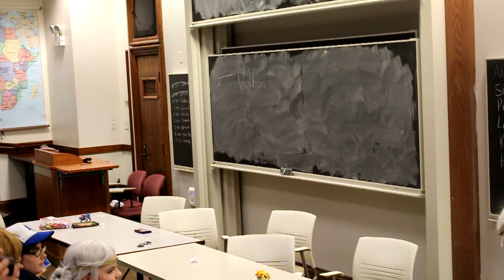Voltron Panel [Uchicon 2017!] Pt. 3 (FINAL)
Our audience was so participatory and I can't thank you all enough! I want to host another panel again sometime. Idk if it will be Voltron again, but who knows!

Part 3/3

Panelists:
Allura: @feelsbender
Shiro: @19toothless98
Pidge: @red_reamith
Hunk: @egonsguineapig
Keith: @spacezuko
Lance: @originalmecosplay

~OriginalMe~